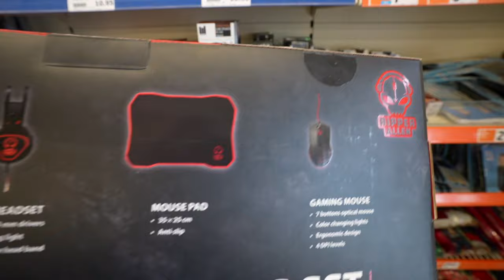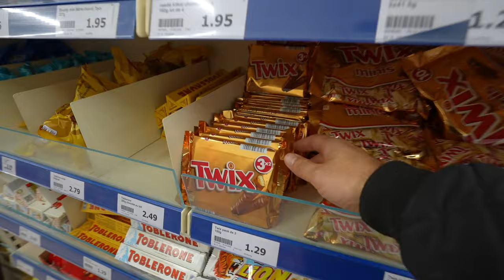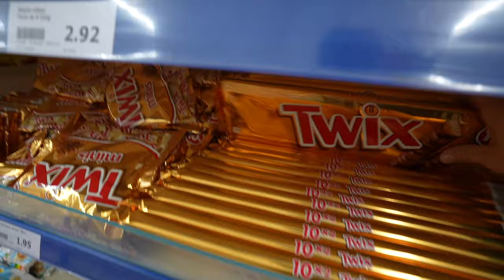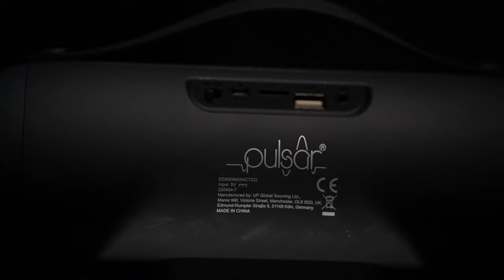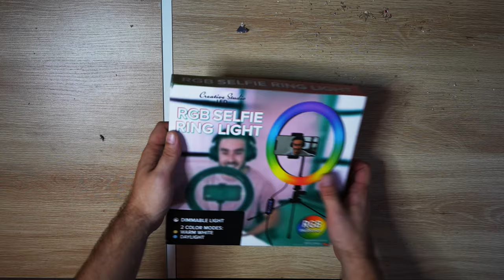J'AI ACHETÉ UN SET UP GAMING COMPLET CHEZ ACTION MOINS DE 100 EUROS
- de 100 euros le set up gaming ACTION ! Prend des chips et une canette ;)

Les différents produits dans cette vidéo :

- set gaming combo kit Ripper Allen 19€95

- Casque gaming Ravu 8€95

- light rgb 14€95

- micro nor tech 14€95

- enceinte bluetooth pulsar revolve 15€95

- webcam trust 2€99

- ringlight 9€95

- Twix pack de 10 3€25

Nous parlerons sur cette chaîne de l'actu Ciné, film, série, manga, jeux-vidéo, gaming

Fan de manga, d'anime, de film, de pop culture, je suis un geek barbu, oubliant parfois de se laver au profit du temps passé à mater des trucs à la télé ou sur mon Mac !
Si toi aussi quand tu étais petit tu passais ton temps à te transformer en Super Saiyan comme Sangoku ou en Saint Seiya, si tu voulais t'expliquer avec à ton prof de français façon ken le survivant ( hokuto no ken ).
J'aurais rêvé à cette époque me serrer sailor moon ou une cat's eyes
En 2022 les tendances ont un peu changer avec du one piece ou du Naruto mais reste néanmoins des valeurs sure .
Fan de saga épique comme Star Wars, Le seigneur des anneaux, game of thrones .
Il est possible que je lâche de temps en temps des set up Gaming sur la chaîne, si tu es fan de jeux vidéo et de gaming peut être que ça t'intéresseras .
J'aime plus que tout rêver alors si toi aussi je te souhaite la bienvenue ;)

Yann Solo